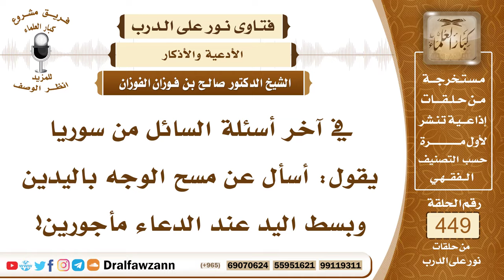6278- حكم مسح الوجه باليدين بعد الدعاء - الشيخ صالح الفوزان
"6278- في آخر أسئلة السائل من سوريا يقول: أسأل عن مسح الوجه باليدين وبسط اليد عند الدعاء مأجورين!
الجواب: الجواب: نعم لا بأس بمسح الوجه باليدين بعد الدعاء؛ لأنه ورد في ذلك أحاديث وإن كانت ضعيفة إلا أنها يشدّ بعضها بعضًا كما ذكر بعض أهل العلم تدل على أنه لا بأس بمسح الوجه باليدين ولكن تركه أحسن، ترك مسح الوجه باليدين أحسن؛ نظرًا لضعف الأحاديث الواردة في ذلك، لكن من فعله لا يُنكر عليه.
السيرة الذاتية:
للاشتراك في قناة الشيخ صالح الفوزان

14_ الشيخ محمد أمين الشنقيطي
يتيوب

15_سماحة المفتي عبد العزيز آل الشيخ
 يوتيوب

رئيس الفريق
لمشروع كبار العلماء